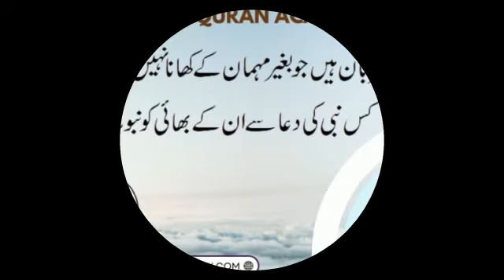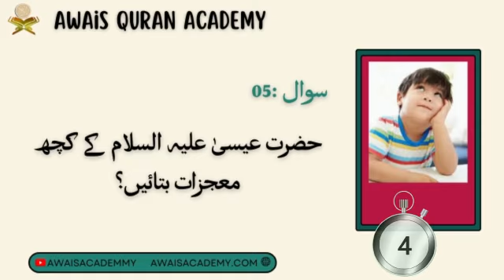Episode 66 | Islamic Quizzes for kids| Question Answer | AwaisAcademy